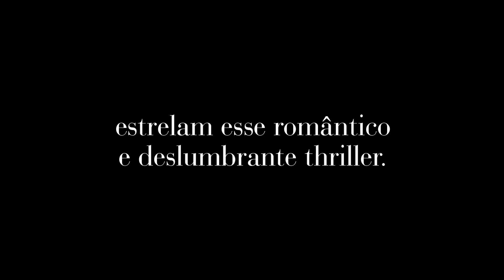Ladrão de Casaca [Blu-ray]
A Riviera Francesa… dois luminosos astros (Grace Kelly e Cary Grant)… e o mestre do suspense, Alfred Hitchcock, por trás da câmera. Todos juntos em um romântico e deslumbrante thriller. Grant é John Robie, um famoso ladrão de joias aposentado, conhecido como “O Gato”, que chama a atenção de Frances Stevens (Kelly), uma mimada herdeira em férias.
Mas quando novos roubos acontecem nos luxuosos hotéis do espetacular parque de diversões francês, parece que “O Gato” voltou à ativa. Será que Robie realmente se regenerou? Ou está astuciosamente usando Frances para ter acesso à tentadora coleção de fabulosas joias de sua mãe (Jessie Royce Landis)? Voam faíscas românticas, enquanto o suspense aumenta, neste brilhante clássico de Hitchcock, que arrebatou um Oscar® de Melhor Fotografia.

• Produto exclusivo do site Colecione Clássicos.
• Data prevista para entrega: 06/10/2021

EDIÇÃO COM DUAS OPÇÕES DE COMPRA:

1°: Edição luva (limitada a 300 unidades) - Custo: R$69.90
2°: Edição sem luva - Custo: R$59.90

• EXTRAS:
• Comentários de Dr. Drew Casper
• Uma Noite com os Hitchcock
• A Censura em Hollywood
• Escrevendo o Roteiro e Escalando o Elenco
• O Making of
• Cary Grant & Grace Kelly
• Alfred Hitchcock e Ladrão de Casaca: Uma Avaliação
• Edith Head e os Figurinos da Paramount
• Trailer de Cinema
• Interactive Travelogue
• Galerias
OUTRAS INFORMAÇÕES:

Título Original: To Catch a Thief
País de Produção: Estados Unidos
Ano de Produção: 1954
Gêneros: Suspense
Direção: Alfred Hitchcock
Elenco Principal: Cary Grant, Grace Kelly, Jessie Royce Landis, John Williams, Charles Vanel, Brigitte Auber, Jean Martinelli, Georgette Anys.
Áudio: Inglês Dolby TrueHD 2.0 Stereo e 2.0 Mono | Português e Espanhol 2.0 Dolby Digital Mono
Formato de Tela: Widescreen Anamórfico 1.85:1 (16:9)
Cor: Colorido
Duração Aproximada: 106 minutos
Região: A, B, C